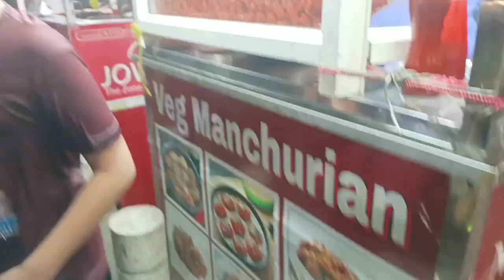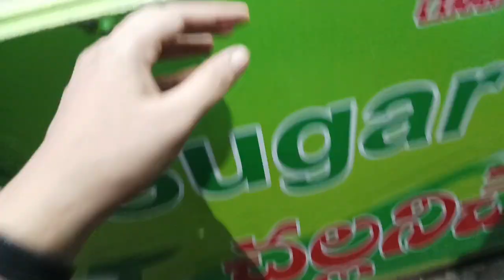✨ SUNDAY EVENING FUN VLOG ✨ In Rjy PUSHKARGHAT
Sunday Evening FUN VLOG